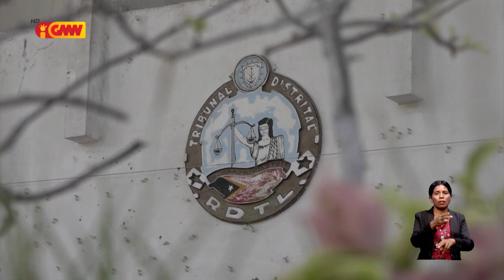Tribunál liberta LM, Sosiedade Sivíl kestiona kapasidade Diretór Nasionál PCIC